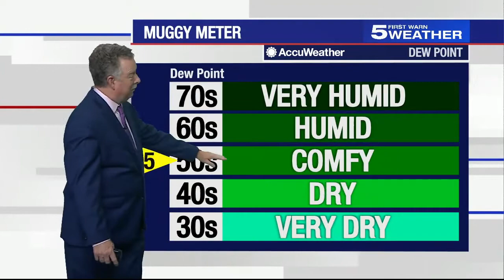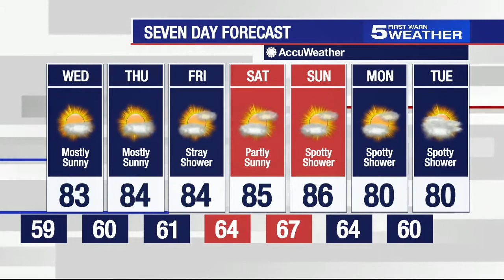Afternoon Weather Forecast for Tuesday, Nov. 17, 2020